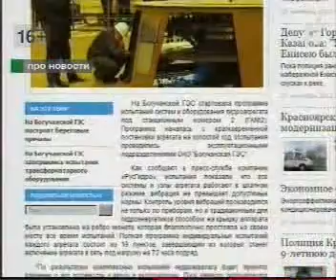afontovo 2709 023